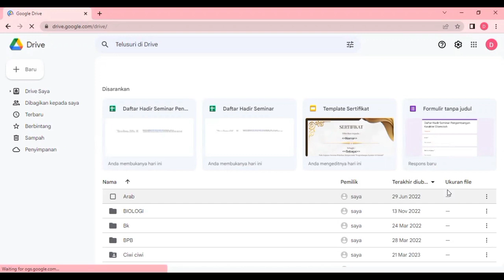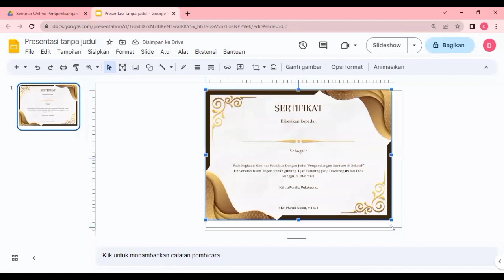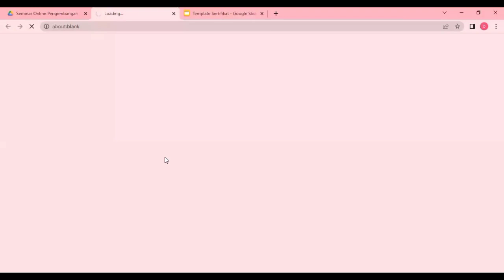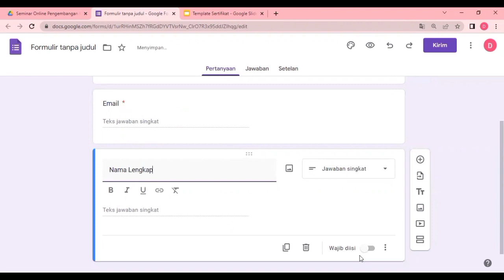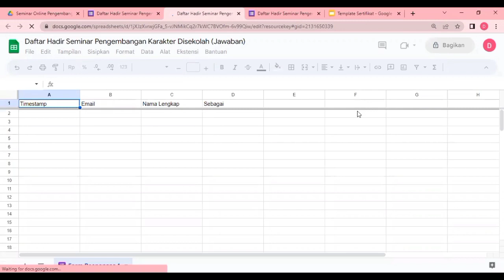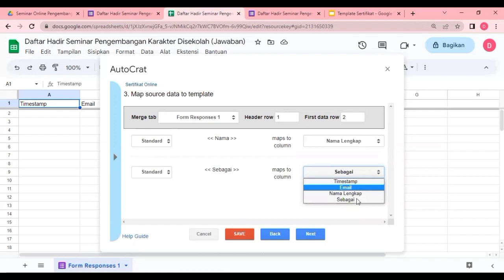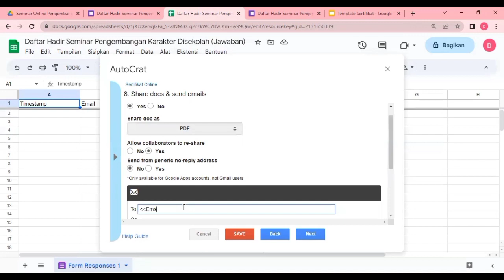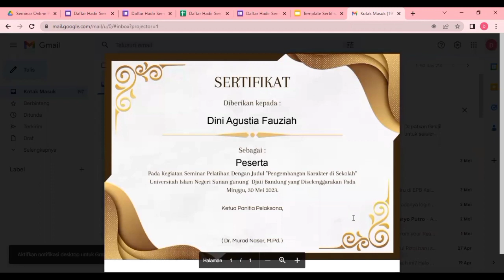Tutorial Membuat Sertifikat Online Menggunakan Google Form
Nama : Dini Agustia Fauziah
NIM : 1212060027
Kelas 4A
M.Kuliah : Media dan TIK pembelajaran
Dosen Pengampu : Hadiasah, M.Pd